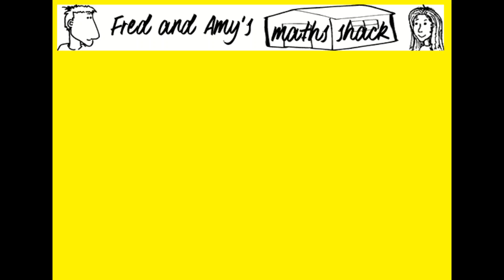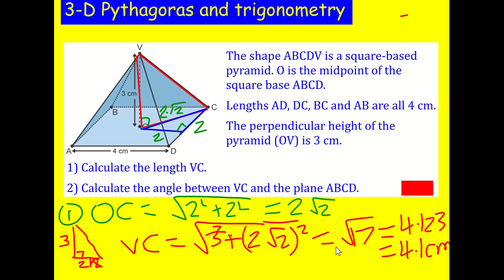3D Pythagoras and trigonometry